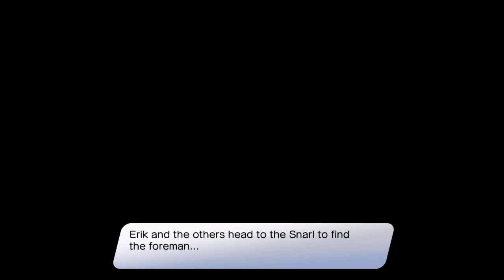Dragon Quest Treasures Playthrough Part 16 - The Golden Goliath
Pretty sure it said I could leave at any time. I definitely should have paid more attention to how it said to go about that.